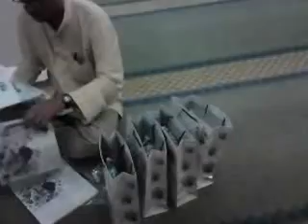15082012@Persediaan di MLBT